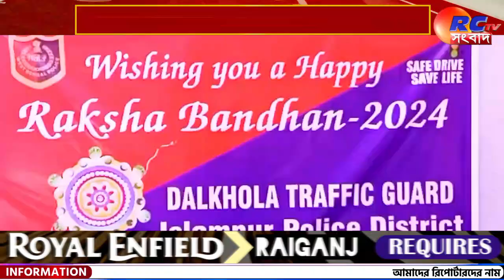Dalkhola News | পালিত হল রাখি বন্ধন উৎসব | Rctv Sangbad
সংক্ষেপে খবরের বিষয়ঃ  সোমবার ডালখোলা পুলিশের পক্ষ পালিত হলো রাখীবন্ধন উৎসব। এদিন ডালখোলা ট্রাফিক ইউনিটের পক্ষ থেকে পথ চলতি সাধারণ মানুষ, বিভিন্ন যানবাহনের চালক ও যাত্রীদের রাখী পরিয়ে মিষ্টিমুখ করানো হয় বলে জানান ডালখোলা ট্রাফিক ওসি অজগর হুসেন।